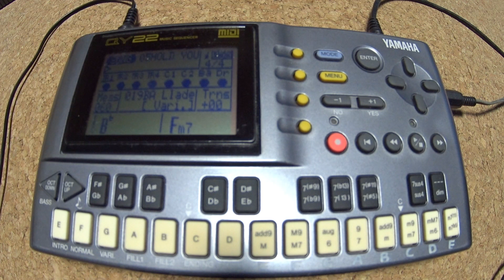TOTO / I won't hold you back (cover with YAMAHA Sequencer QY22)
ヤマハ ミュージック シーケンサー QY22によるトトのカバーです。
ホールド・ユー・バック / TOTO IV「聖なる剣」(1982年)
1990年代に作製しました。